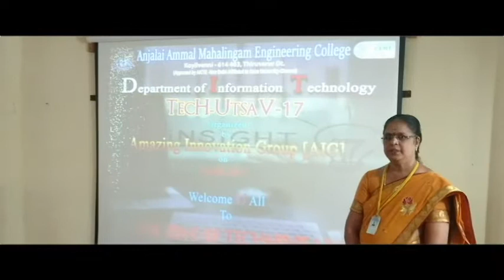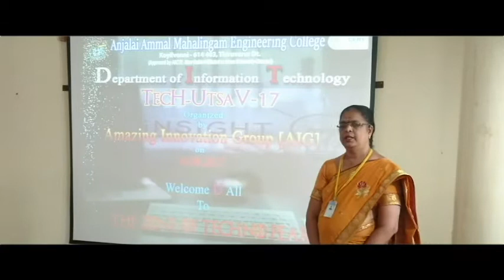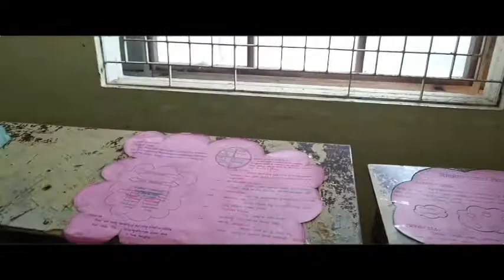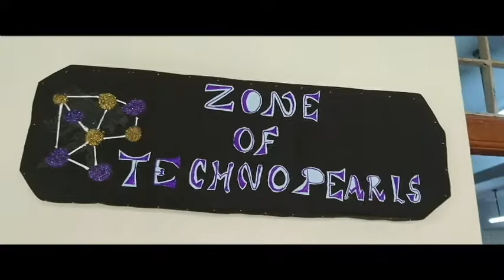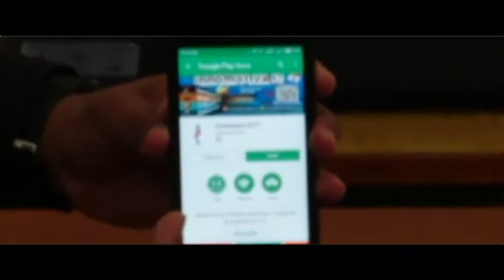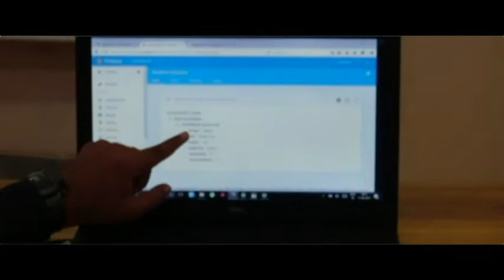TECH-UTSAV-17 | Department of IT | AAMEC | Aug 10-11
Exhibition on Grid and Cloud,Android App,Hardware Models and Mini Projects Organized by Amazing Innovation Groups(AIG)